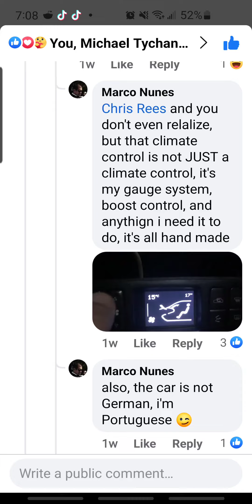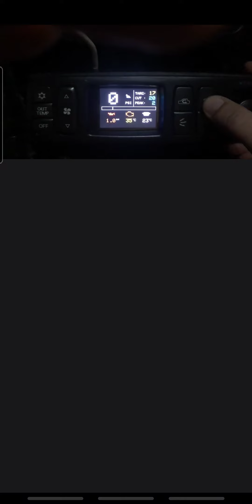Slobonator4G63 - anyone from winnipeg around here? or close